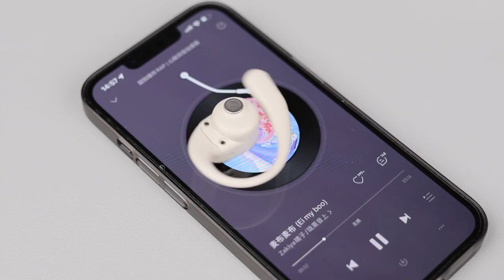Беспроводные наушники Sanag C16S